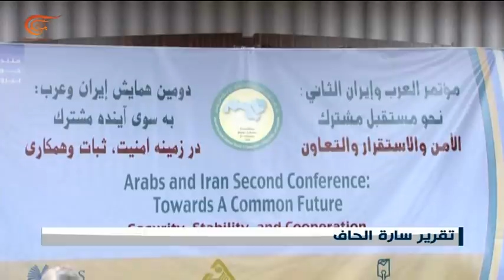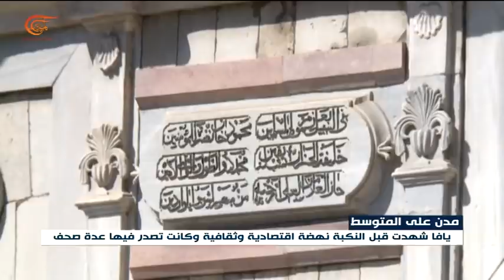نشرة الأخبار | السابعة | 2018-01-18